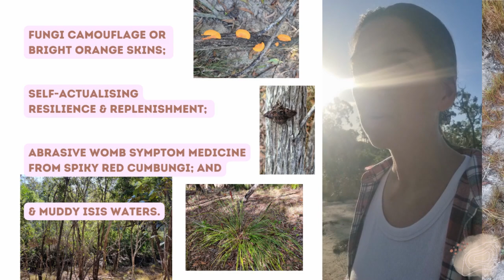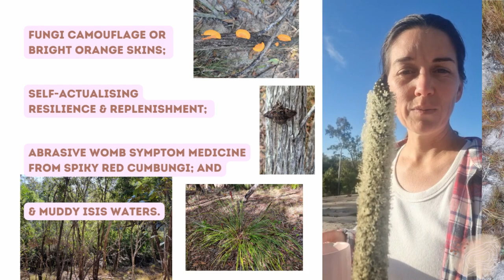Sat05Aug23 System of the Soular. Muddy Isis Waters & Cumbungi Medicine. Fungi Self-Replenishment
SAT05AUG23 BUSHWALKS WITH ALANA
CALLED IN: Support for releasing old beliefs.

Camouflaged & Bright Skins

☀️ The System of the Soular

♀️ More spiky cumbungi for those abrasive womb & gut area symptoms & blockages

-wisdom & support credit to bushwalks meditation with spirit, presenting country medicine & my own integrated 👁️ 👂 💙

Pics and behind the scenes on instagram

Courses. Current Booking Services & Availability. Shop Products
Instagram Posts & Stories